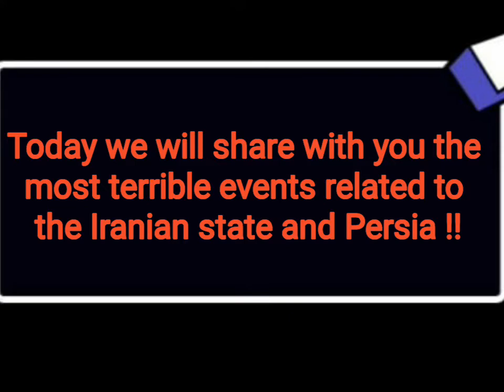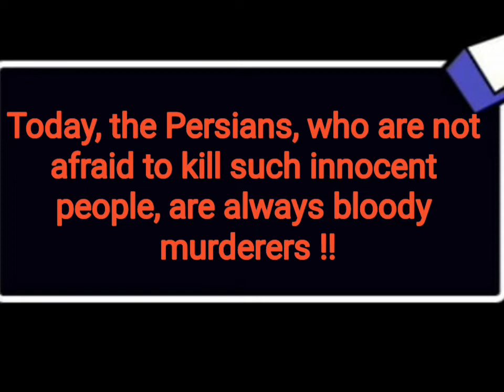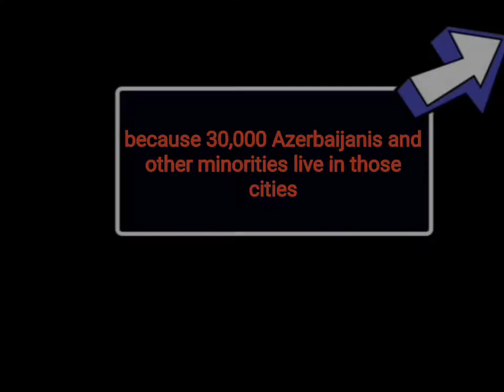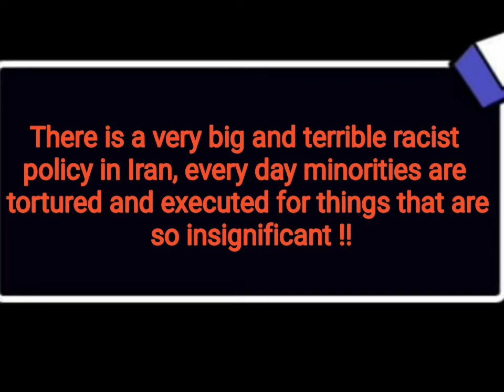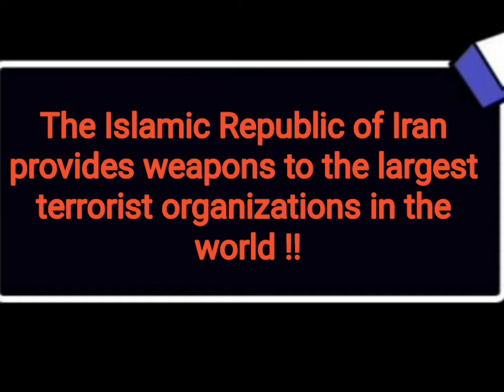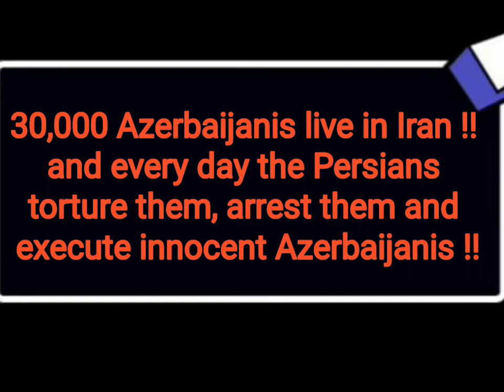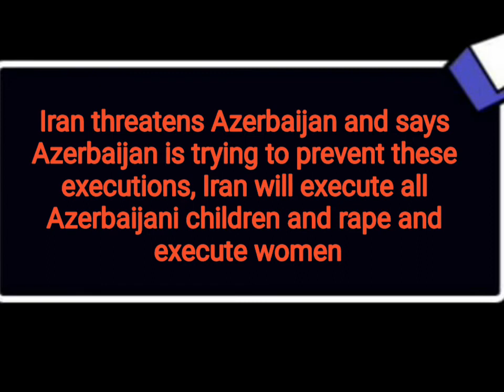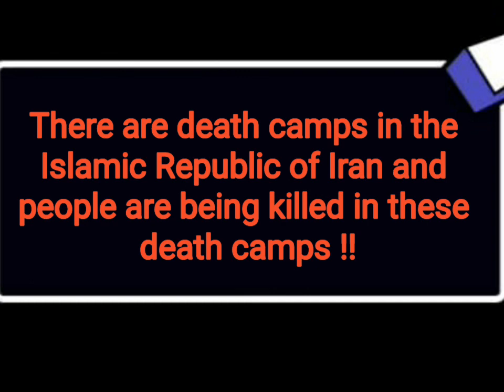Iran covid19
covid 19 remix,
covid 19 animals in cities,
covid 19 america dead,
covid 19 america latest news,
covid 19 and 5g,
covid 19 america,
covid 19 antibody test,
pa covid 19 protest,
a covid 19 tribute,
covid 19 breathing exercises,
covid 19 blood clots,
covid 19 breathing techniques,
covid 19 beats,
covid 19 bangladesh,
covid 19 briefing,
covid 19 bd,
covid 19 breathing,
covid 19 a b c,
covid 19 type a b c,
b m hegde covid 19,
codigo b covid 19,
covid 19 commercials,
covid 19 cheer music,
covid 19 conspiracy,
covid 19 cough,
covid 19 california,
c covid-19,
uv-c covid-19,
covid-19 virus c,
c'est quoi covid-19 virus,
covid 19 a b c type,
covid-19 duc c vuong,
covid 19 mohan c lazarus,
covid 19 dead,
covid 19 disney songs,
covid 19 drawing,
covid 19 death,
covid 19 documentary,
covid 19 death toll,
covid 19 data,
covid 19 drug,
initial d covid 19,
covid 19 evangelist song,
covid 19 explained by surgeon,
covid 19 ecuador muertos en la calle,
covid 19 ecuador dead video,
covid 19 ecuador today,
covid 19 explained 3d,
covid 19 fights,
covid 19 funny,
covid 19 florida,
covid 19 for kids,
covid 19 face mask,
covid 19 funny videos,
covid 19 full movie,
covid 19 full form,
covid 19 gacha life song,
covid 19 god has sent a message,
covid 19 god sent a message,
covid 19 guidelines funny,
covid 19 graph race,
covid 19 god sent me a cleaner,
covid 19 graph time lapse,
covid 19 god has sent forth message,
png covid 19,
flow g covid 19,
covid 19 so g,
cecilio g covid 19,
đạt g covid 19,
covid 19 horse race,
covid 19 haul,
covid 19 hello,
covid 19 houston tx,
covid 19 has failed,
covid 19 hospital,
w.h.o. covid 19,
covid 19 11/3 h,
covid 19 9/3 h,
covid 19 in the usa,
covid 19 iran,
covid 19 in new york,
covid 19 in bangladesh,
covid 19 in america,
covid 19 interview,
covid 19 jhay,
covid 19 jamaican song,
covid 19 jamuna tv,
covid 19 jamuna news,
covid 19 japanese research,
covid 19 jail video,
covid 19 jesus testimony,
covid 19 jokes tik tok,
nj covid 19 vaccine,
nj covid 19 antibody test,
nj covid 19 opening,
nj covid 19 saliva test,
nj covid-19 apex,
covid 19 bubba j,
j k rowling covid 19,
j'suis le covid 19,
covid 19 khmer song,
covid 19 kenneth copeland remix,
covid 19 killed my son,
covid 19 ken copeland,
covid 19 korea song,
covid 19 kills surgeon,
covid 19 kenya,
uk covid 19 vaccine,
uk covid 19 response water,
uk covid 19 conditions,
uk covid 19 dead bodies,
uk covid 19 vaccine trial,
uk covid 19 vaccine update,
uk covid 19 deaths record,
uk covid 19 lockdown end date,
covid 19 last update,
covid 19 live concert,
covid 19 latest new,
covid 19 latest,
covid 19 los angeles,
covid 19 live map,
covid 19 lab,
la covid 19 aux usa,
la covid 19 admonition,
la covid 19 explique,
la covid 19 au benin,
la covid 19 cases by zip code,
la covid 19 a new york,
l'amérique pleure covid 19,
covid 19 map,
covid 19 memes,
covid 19 mask,
covid 19 mexico,
covid 19 music,
covid 19 michigan,
covid 19 malaysia,
covid 19 medicine,
covid 19 news bangladesh,
covid 19 news bd,
covid 19 not covid 1,
covid 19 new york,
covid 19 nyc,
covid 19 numbers,
covid 19 news usa,
covid 19 origination,
covid 19 outbreak in usa,
covid 19 original song,
covid 19 oxygen deprivation,
covid 19 over reactions,
covid 19 official music video,
covid 19 originate in us,
covid 19 osmosis,
covid 19 protests,
covid 19 patient,
covid 19 prank,
covid 19 pastor,
covid 19 preacher,
covid 19 positive,
hp covid 19 cases,
covid 19 e pass hp,
covid-19 pass hp,
p.lavara-covid 19,
covid 19 quarantine end,
covid 19 quarantine prank,
covid 19 queen speech,
covid 19 queen remix,
covid 19 quarantine comedy,
covid 19 quarantine protest,
covid 19 quarantine disney,
covid 19 qunoot,
covid 19 recover,
covid 19 rally,
covid 19 research,
covid 19 report,
covid 19 second wave,
covid 19 survivor,
covid 19 spain,
covid 19 stats,
covid 19 south korea,
covid 19 science,
covid 19 trinidad,
covid19 thai song,
covid 19 telethon jamaica,
covid 19 truth,
covid 19 treatment,
covid 19 today,
covid 19 type beat,
covid 19 update news bangladesh,
covid 19 us cases,
covid 19 unemployed,
covid 19 us,
covid 19 uk,
covid 19 update today,
covid 19 uae,
covid 19 virtual concert,
covid 19 virus,
covid 19 victims,
covid 19 ventilator,
covid 19 vaccine news,
covid 19 wind of god,
covid 19 wind of god remix,
covid 19 wuhan,
covid 19 world,
covid 19 who,
covid 19 workout,
covid 19 world news,
covid 19 worldwide,
covid 19 xavier wulf,
covid 19 xertz,
covid 19 xtempo,
covid 19 xray findings,
covid 19 xdjames,
covid 19 x 10,
earth x covid 19,
covid-19 virus chest x ray,
covid 19 ii x and lyrics,
tedx talk covid 19,
canzoni x covid 19,
arquitet iran news,
iran coronavirus,
iranian music,
irani,
iran war,
iran iran vs usa,
iran attack,
iran air,
iran army,
iran ame